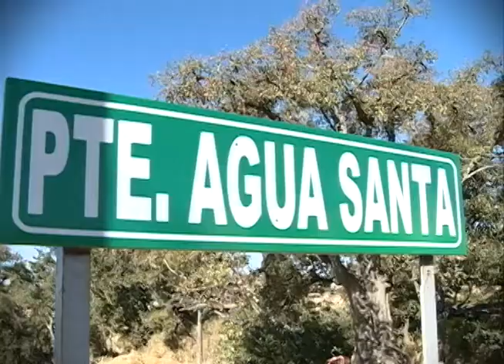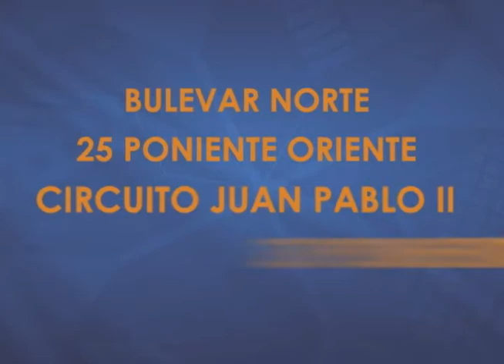En Puebla se han construido y modernizado 2557 km de carreteras y vialidades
Los caminos de Puebla se han trasformado para mejorar la vida de los poblanos